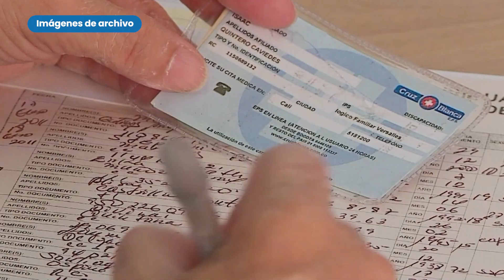Puerta a puerta se adelanta encuesta para fortalecer vacunación en el Valle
Con jornadas que incluyen labores puerta a puerta, la Gobernación del Valle del Cauca en articulación con los municipios, le apuesta a la actualización de información que permita identificar la población vacunada en el departamento, de igual forma, se busca garantizar soluciones que fomenten el uso de inmunológicos en las familias.